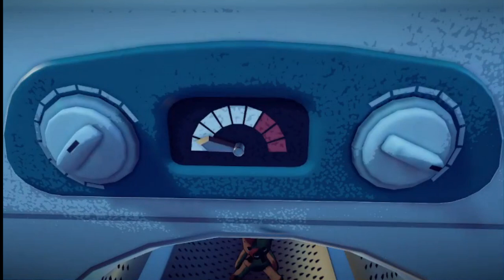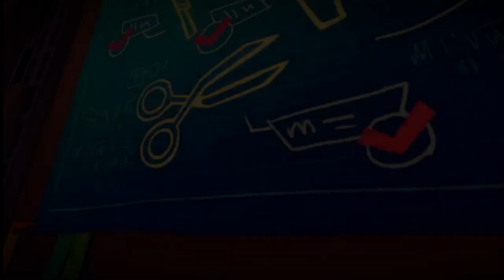Tinykin Part 3 Milodane are you sure about this that looks like a long way down?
Milodane the scientist is ready to explore the new world and find out where humans really came from. Along the way he makes some unusual friends called Tinykin can he and they solve the mystery of where men came from or is Milodane destined to be trapped on this planet forever.